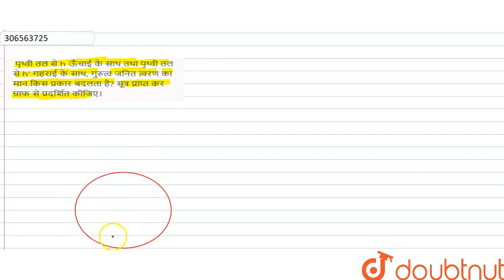पृथ्वी तल से h ऊँचाई के साथ तथा पृथ्वी तल से h\' गहराई के साथ, गुरुत्व जनित त्वरण का मान किस प्...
पृथ्वी तल से h ऊँचाई के साथ तथा पृथ्वी तल से h\' गहराई के साथ, गुरुत्व जनित त्वरण का मान किस प्रकार बदलता है? सूत्र प्राप्त कर ग्राफ से प्रदर्शित कीजिए।
Class: 11
Subject: PHYSICS
Chapter: गुरुत्वाकर्षण (Gravitation)
Board:Rajasthan Board

👉 Have Any Query? Ask Us.